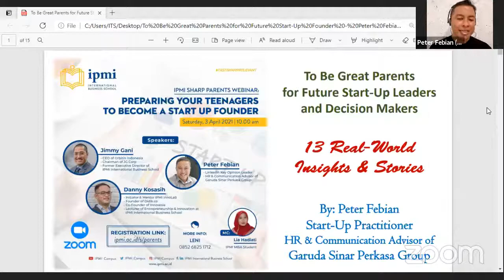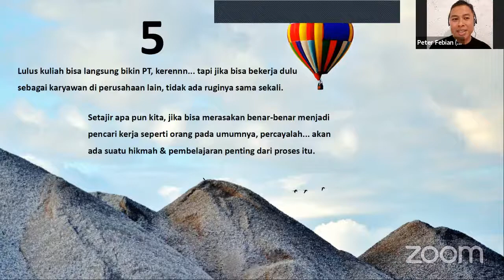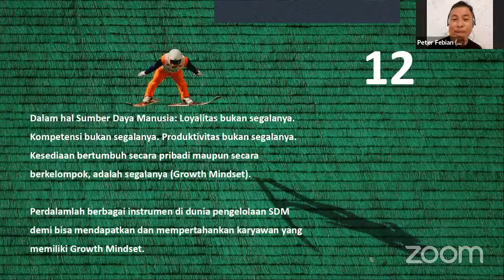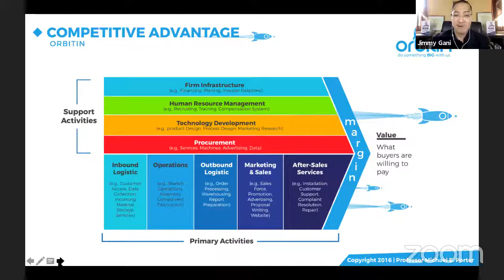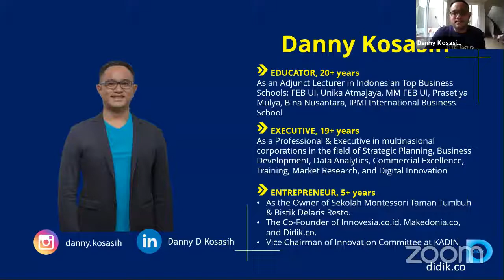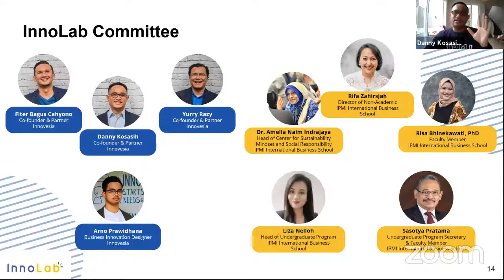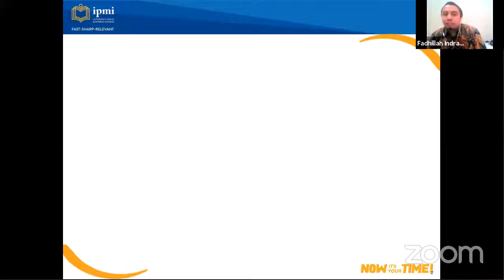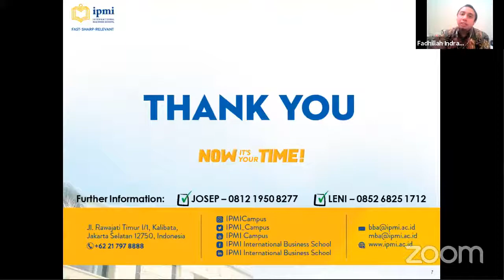IPMI WEBINAR : PREPARING YOUR TEENAGERS TO BECOME A STARTUP FOUNDER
Hello, parents! 👋🏻⠀
We can see the hype and enthusiasm of the merging of 2 Indonesian unicorns, Tokopedia and Gojek. With a $40 billion valuations, the merging company becomes the third biggest company in Indonesia.⠀
Yes, the startup culture is on the rise and it will be a normal culture for the next generation in the coming years.⠀
We invite you, the parents, to dive more into leadership for the youth in a start-up culture with exciting speakers:⠀
* Jimmy Gani, CEO of Orbitin Indonesia & Founder of Proven Force Indonesia⠀
* Peter Febian, HR & Communication Advisor of Garuda Sinar Perkasa Group, LinkedIn Key Opinion Leader⠀
* Danny Kosasih, Co-Founder of Innovesia, IPMI Lecturer of Entrepreneurship & Innovation⠀
PREPARING YOUR TEENAGERS TO BECOME A START-UP FOUNDER⠀
🗓 Date: Saturday, 3rd April 2021⠀⠀
⏰ Time: 10.00 am onwards⠀⠀
FREE Registration: ipmi.ac.id/s/parents⠀
IPMI’s INNOLAB, our very own Start-Up Incubator is a program designed specifically to develop technical and practical skills required to build sustainable Start-Ups. When joining IPMI, your children will receive not only academic knowledge but also insights from practitioners of successful Start-Up.⠀
This is a free event and open to the public. ⠀
We are so excited to meet the parents and share this important knowledge with you.⠀
We hope to see you online!⠀